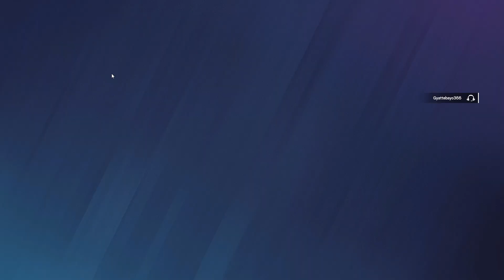Avery Come Home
please man :(